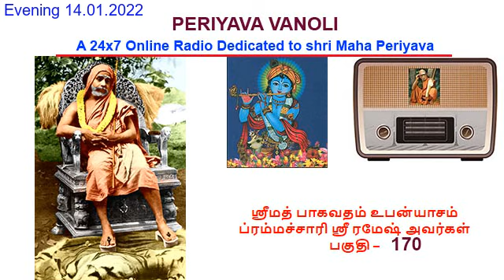Periyava Vanoli Live Evening Broadcast 14 01 2022 Bhagawatham 170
Maha Periyava
Discourse by Shri Brahmachari Ramesh
ஸ்ரீமத் பாகவதம் உபன்யாசம் ப்ரம்மச்சாரி ஸ்ரீ ரமேஷ் அவர்கள்
மஹா பெரியவா
Ganesha Sharma-கணேச சர்மா-Ganesa Sarma